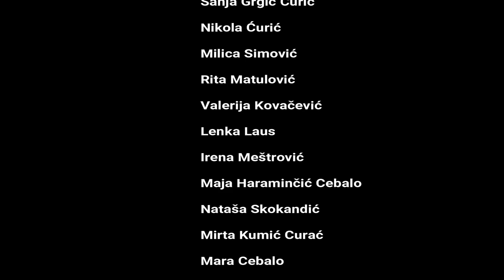Foto radionica "Svijet u bojama" - Korčula 2021.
Autorica videa: Branka Kalogjera
Organizacija foto radionice: Centar za kulturu Korčula i Foto Hrvatska
Trajanje. 16. - 20. travnja 2021.
Polaznici:
Mihovil Cebalo
Lenka Laus
Irena Meštrović
Karlo Milina
Ante Amadeo
Nataša Skokandić
Milica Simović
Saša Vukić
Branka Kalogjera
Mirna Kalogjera
Mirta Kumić Curać
Rita Matulović
Mario Novaković
Maja Haraminčić Cebalo
Mara Cebalo
Valerija Kovačević